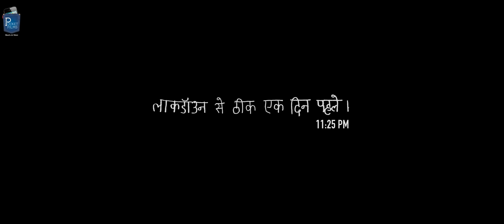Corona Heist – A day, just before the lockdown | Thriller Hindi Short Film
As the world continues to suffer from prevailing pandemic Covid-19, these two robbers try their luck for Corona robbery even in this situation!

Cast & Crew:
Director: Avtar Singh
Writer: Shalini Hora & Avtar Singh
Producer: Nubiz Solutions Pvt. Ltd.
Music / Sound: Ms Chandhok
Editor: Avtar Singh
Cinematographer: Farooq Khan
Actors: Anshuman Pushkar, Aatm Prakash Mishra
Production Company - Angsang Productions Pvt. Ltd